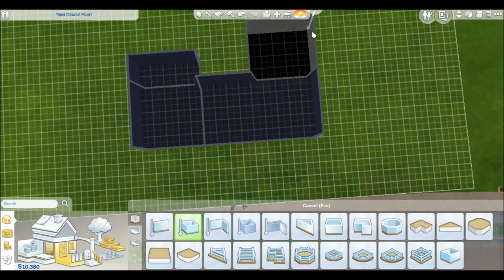Let's Play Sims 4 part one!!! MEET ALEX AND SYRIANA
If you have any video suggestions let us know.
Rate and share because we love you.